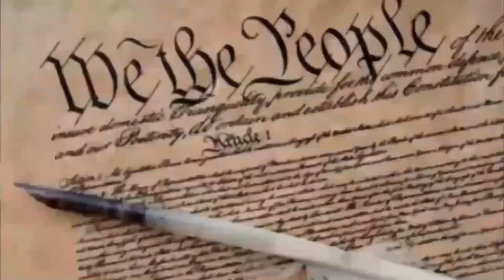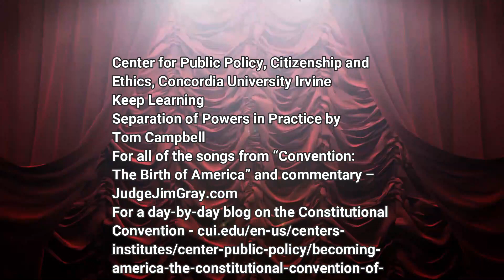Policy Wonks - Tom Campbell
Episode 11  “Policy Wonks”

Aware that “the devil” is often “in the details,” Tom Campbell returns to dive further into specific enumerated powers of the Congress, separation of powers, checks and balances, and other features of the Constitution designed to create a stronger national government while restraining it from exercising too much power.  Our conversation inquires into whether the Anti-Constitutionalists’ fears of an overbearing federal government and an “administrative state” have been realized.

Learn more about the Center for Civics Education at Concordia University Irvine